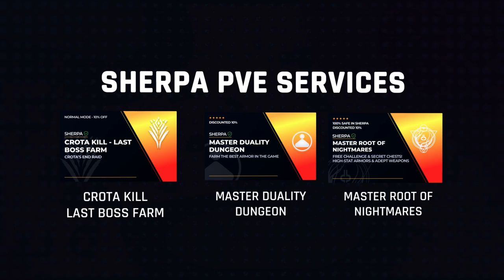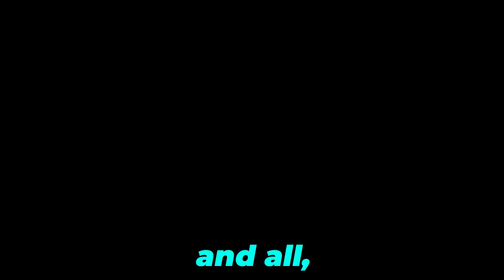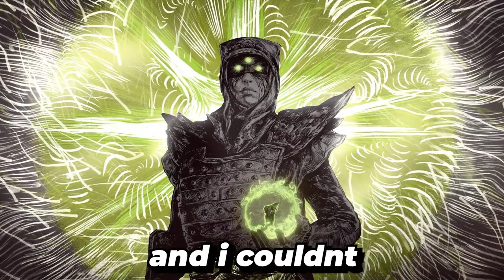Destiny 2 - 3 Idiots Attempt A Dungeon (IT WENT WRONG!)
In this video, three complete idiots attempt a Destiny 2 dungeon that is way too hard for them. This is hilarious and will give you an idea of how frustrating it can be to try to complete the harder content in Destiny 2.

Looking for a way to waste some time on your computer? Look no further than this video! Destiny 2 3 idiots attempt a dungeon is the perfect entertainment for you! This video is guaranteed to make you laugh and get you pumped up for your next raid or mission!

Destiny 2 - 3 Idiots Attempt A Dungeon

*My Setup*
Macbook: Macbook Pro 2017 Touch Bar
Pc: GPU = RTX 2080 / Processer = Amd Ryzen 5 3600X Ram = 16GB DDr4
Keyboard: Razer Blackwidow Elite / With Arm Rest
Mouse: Razer Basilisk V2
Webcam: Logitech C920 Full HD
Recording Device: Elgato HD60 / Streamlabs Obs
Mic: Blue Snowball